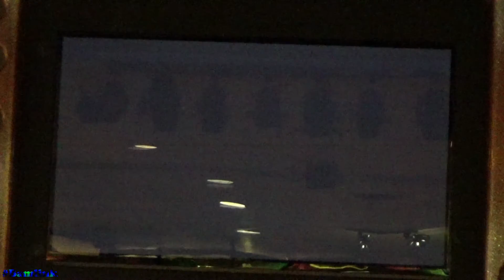Chuck E. Cheese's CEC Sketch: Where's Steve Waters?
Here is the where's Steve Waters skit that plays before Happy To Be Seeing you. It is from a previous show so it uses older versions of the puppets. Enjoy! Filmed at  Vestal, NY.